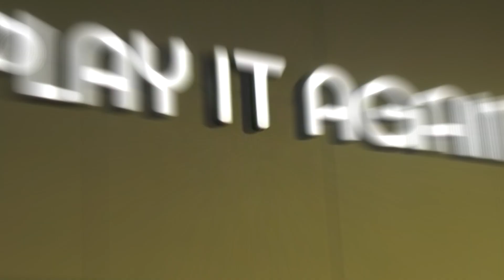I Pay Ezra Robinson For A Tournament Ace From Ten Years Ago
I will be releasing vlog content this winter that will give you a glimpse into what my life on tour looks like. We will share different moments of the disc golf season, from throwing a first pitch at a MLB game to hanging out with friends.

Episode 4 - 2022 Jonesboro Open (Jonesboro, AR)

Thumbnail Photo & Additional Footage by: DGPT
Filmed and Edited by: Gatekeeper Media